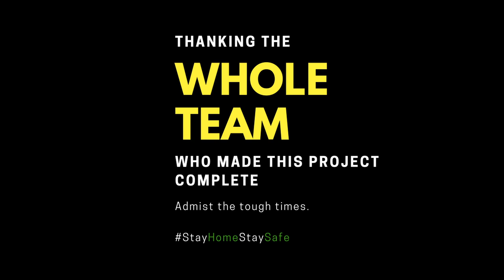RAAVE MARALA | Maguva Maguva NEW TELUGU Music Video | SWAB REACTIONS with Stalin & Afreen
This song RAAVE MARALA was composed by stalin. We thought of making a telugu song and here it is.

Thanks for the whole team who made this a success despite of the present circumstances.

Vocal: Akshay Nanduri
Lyrics: Srikanth Allapu

Special thanks to Kartheek Raj for the beautiful animations!